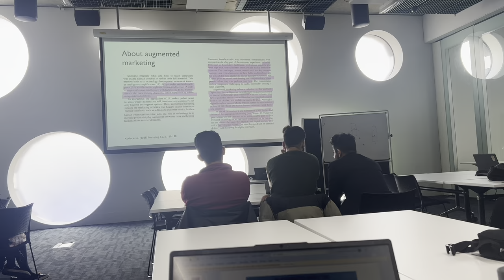Day In My life : University Edition || Ravensbourne University London || Sushma Thapa